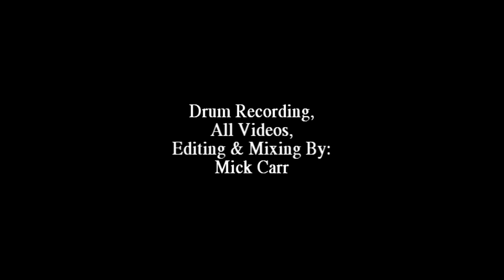Dream Theater_Panic Attack_My Drum Cover Collection # 5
All right of this song is reserved to Dream Theater and Atlantic records.

   This is a DRUM cover of Dream Theater's 2005 album,5th tune called "Panic Attack",played by Mick Carr.A tribute to my Hero musician Mr. Mike Portnoy.
Drum parts practiced for couple of times(100 times:) & recorded twice.This is the second take.I enjoyed playing it very much.

   TECHNICAL INFO

   Drums played & recorded using Mapex 22X18 Bass drum & Black Dog Custom 12,13X2,14,16" Toms & Floor Toms.Sabian AA,HH & Virgil Donati Sig. Crashes.HH & AAX China's.Low Max Staxx & AAX 8" & 10" HHX splashes.14" HHX Dave Weckl Sig 14" HiHats.
Iron Cobra Pedals.Pro Mark Sticks,Evens Drum Heads & Shure Mic's.

   RECORDING
M-Audio PrpFire 2626 interface
Cubase software.
Sony Vegas pro 9 for video Editing.

Artist: Dream Theater
Song:  Panic Attack
Drums by: Mick Carr (Orininally Mike Portnoy)

Another cover of a song by my favorite band Deam Theater.I'm a big fan of everything on this album,This is a fun tune to just straight-out jam to:)